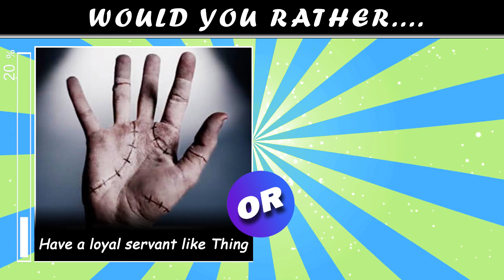Wednesday Quiz | Would You Rather...? WEDNESDAY Edition (Netflix TV Series)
Welcome to the "Would You Rather Wednesday" edition! In this weekly series, we'll be posing some of the most thought-provoking and fun "Would You Rather" questions to get your brain thinking and help you make some tough decisions. Whether you're a fan of the classic game or just looking for some Wednesday trivia, this is the channel for you.

Wednesday Quiz HARD edition 🖤 | How Much Do You Know About Wednesday?
The Ultimate Wednesday Quiz! How much do you know about Wednesday?
Wednesday Trivia Quiz | What Do You Know About Wednesday Addams?
How Much Do You Know About Wednesday? | Wednesday Quiz

This is how it works:
We will show you 27 (+ one special bonus) pairs of eyes and you have to guess which Character it is. After the timer runs out, the answer will be shown in the video. Good luck and most of all: have fun! 🤩

We hope you like the video, and if you do, make sure to let us know by giving the video a like.